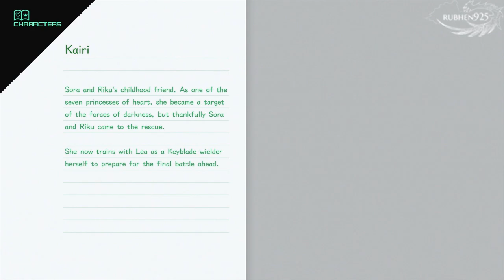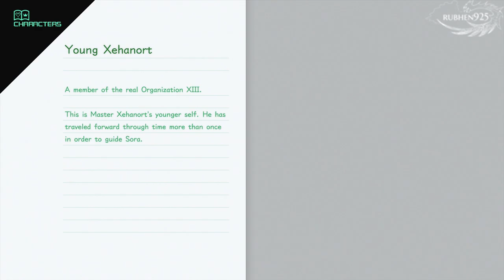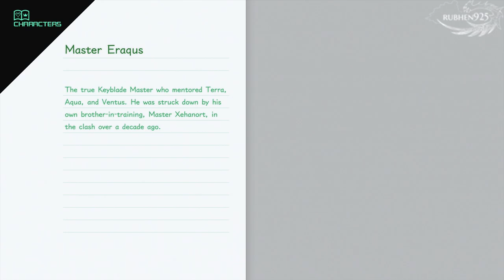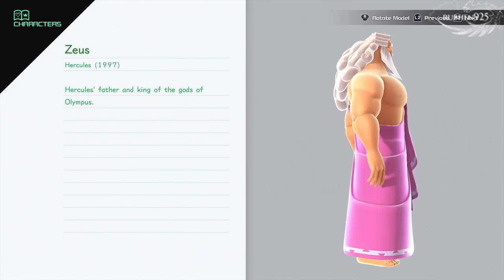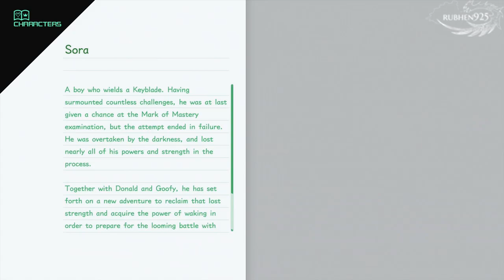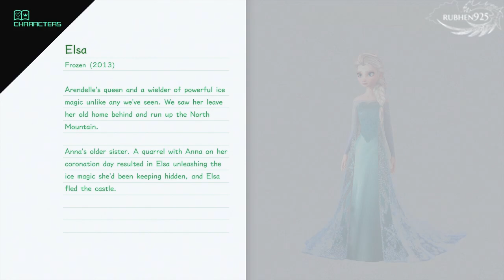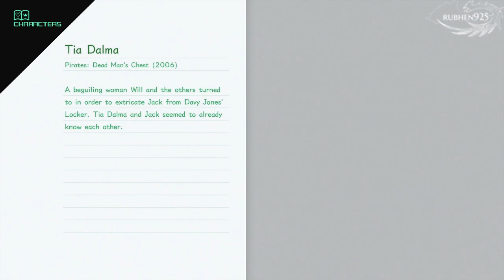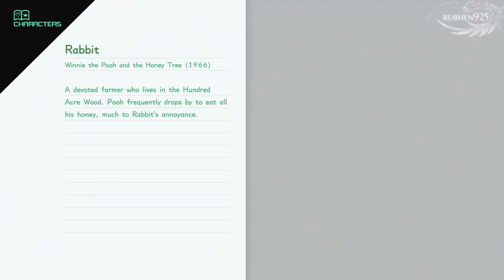KINGDOM HEARTS 3 (English) - All Character Files Showcase (Character Entries & Models)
I'm showcasing a new aspect of the Gummiphone, the character files. Once you beat the game, you pretty much unlock every single entry.

I've read through them all, and now people who don't have the game can read through them too.

Timeline:

Main Characters

1) Sora - 0:15
2) Donald Duck - 0:49
3) Goofy - 1:00
4) Jiminy Cricket - 1:11
5) King Mickey - 1:21
6) Riku - 1:32
7) Kairi - 1:45
8) Aqua - 1:57
9) Ventus - 2:09
10) Terra - 2:23
11) Axel / Lea - 2:35
12) Roxas - 2:46
13) Xion - 3:00
14) Namine - 3:22
15) Riku Replica - 3:33
16) Master Xehanort - 3:48
17) Young Xehanort - 4:04
18) Terra-Xehanort - 4:14
19) Ansem - 4:20
20) Xemnas - 4:32
21) Vanitas - 4:42
22) Xigbar - 5:02
23) Vexen / Even - 5:10
24) Saix - 5:18
25) Demyx - 5:25
26) Luxord - 5:36
27) Marluxia - 5:43
28) Larxene - 5:50
29) Dark Riku - 5:58
30) Anti-Aqua - 6:04
31) Ansem the Wise - 6:15
32) Ienzo - 6:29
33) Dilan - 6:39
34) Aeleus - 6:47
35) Lingering Will - 6:55
36) Master Eraqus - 7:03
37) The Boy in White (Eraqus) - 7:13
38) The Boy in Black (Xehanort) - 7:21
39) Chirity - 7:27
40) ??? (Ephemer) - 7:35

Everyone Else

41) Yen Sid - 7:48
42) Chip - 8:05
43) Dale - 8:14
44) Maleficent - 8:22
45) Pete - 8:31
46) Queen Minnie - 8:39
47) Daisy Duck - 8:47
48) Pluto - 8:54
49) Moogles - 9:02
50) Wreck-It Ralph - 9:10
51) Simba - 9:17
52) Stitch - 9:25
53) Ariel - 9:32

Olympus

54) Hercules - 9:43
55) Megara - 9:53
56) Philoctetes - 10:02
57) Pegasus - 10:10
58) Zeus - 10:19
59) Hermes - 10:26
60) Apollo - 10:32
61) Athena - 10:38
62) Hades - 10:45
63) Rock Titan - 10:53
64) Ice Titan - 10:59
65) Lava Titan - 11:08
66) Tornado Titan - 11:15

Twilight Town

67) Hayner - 11:26
68) Pence - 11:35
69) Olette - 11:41
70) Scrooge McDuck - 11:48
71) Little Chef (Remy) - 11:54
72) Huey - 12:03
73) Dewey - 12:10
74) Louie - 12:16
75) Merlin - 12:23

Toy Box

76) Sora - 12:38
77) Donald Duck - 12:53
78) Goofy - 13:01
79) Woody - 13:07
80) Buzz - 13:14
81) Rex - 13:22
82) Hamm - 13:29
83) Little Green Men - 13:16
84) Little Army Men - 13:41

Kingdom of Corona

85) Rapunzel - 13:52
86) Flynn Rider - 14:20
87) Pascal - 14:39
88) Maximus - 14:45
89) Mother Gothel - 14:52

Monstropolis

90) Sora - 15:15
91) Donald Duck - 15:25
92) Goofy - 15:32
93) Sulley - 15:38
94) Mike - 15:45
95) Boo - 15:52
96) Randall - 15:59
97) CDA Agent - 16:07

Arendelle

98) Elsa - 16:19
99) Anna - 16:47
100) Olaf - 17:01
101) Kristoff - 17:08
102) Sven - 17:15
103) Marshmallow - 17:23
104) Hans - 17:39

The Caribbean

105) Sora - 17:49
106) Donald Duck - 17:59
107) Goofy - 18:04
108) Jack Sparrow - 18:11
109) Will Turner - 18:18
110) Elizabeth Swann - 18:26
111) Hector Barbossa - 18:34
112) Tia Dalma - 18:46
113) Joshamee Gibbs - 18:54
114) Cutler Beckett - 19:03
115) Davy Jones - 19:10

San Fransokyo

116) Sora - 19:21
117) Hiro Hamada - 19:31
118) Baymax - 19:46
119) Go Go Tomago - 20:02
120) Honey Lemon - 20:08
121) Wasabi - 20:16
122) Fred - 20:22
123) Dark Baymanx - 20:39

The Hundred Acre Wood

124) Winnie the Pooh - 20:52
125) Piglet - 21:02
126) Rabbit - 21:09
127) Tigger - 21:18
128) Roo - 21:26
129) Lumpy - 21:36
130) Gopher - 21:45

Cheers

If you guys enjoyed this video, a like goes a long way to help me out :)

If for any instance you did not like the video, hit the dislike and please leave a comment as to why you did not like it. Constructive criticism gives me feedback and helps me improve for the future.

*Using the Elgato Game Capture HD and OBS to record videos at 720p 60 fps. Using Adobe Premiere, and Audacity for editing and voice overs.